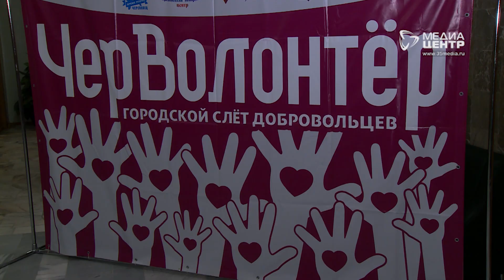Волонтёрские движения Череповца представили свои проекты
Добровольцы Череповца собрались накануне в одном месте. Городской форум "Черволонтер" провели во Дворце металлургов. Таким образом в Череповце и по всей России подводят итоги года Добровольца.